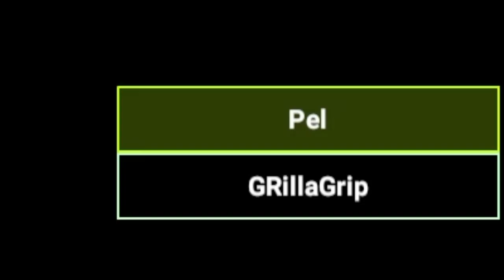SCP-939 The Devourer of Smoked Bacon Spoon Banana Duck Mukbangs!!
Today's video is clearly a food theory on the diet of SCP-939. SCP-939 is a literal glutton who eats EVERYTHING! That's right, humans, animals, tactical gear, cutlery like spoons, ANYTHING and EVERYTHING! If it can fit it in its mouth it WILL eat it.